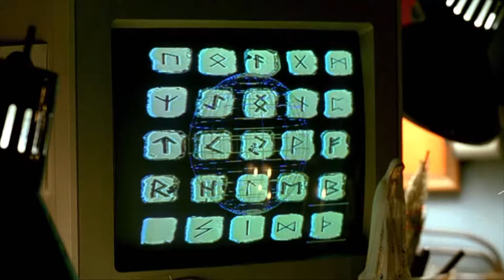Sequel Continuity Killers - Frankenzone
Frankenzone is a movie critic - sketch comedy series starring Marc Macrina, Jason Pritchard and Scott Johnson.

Ep#11